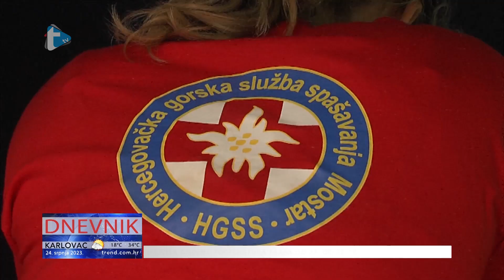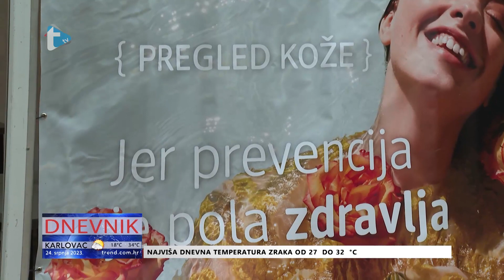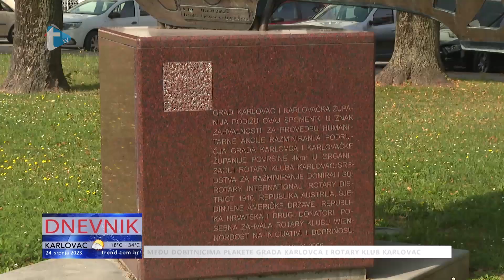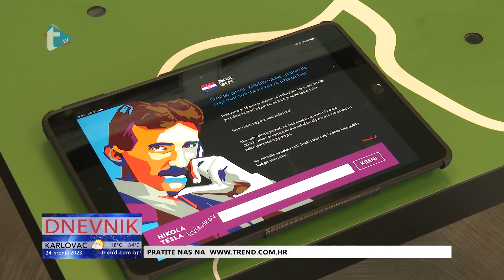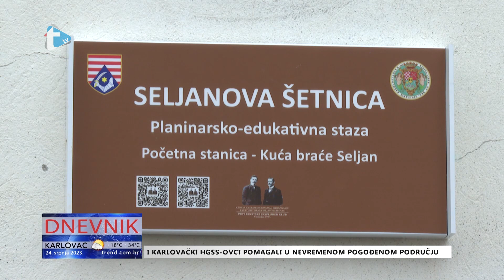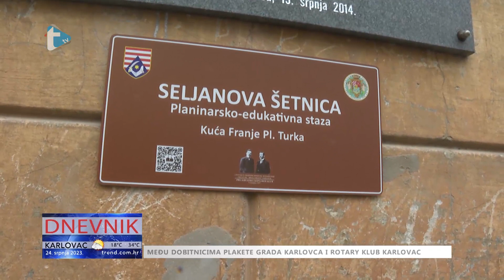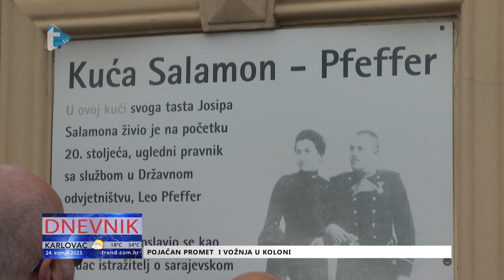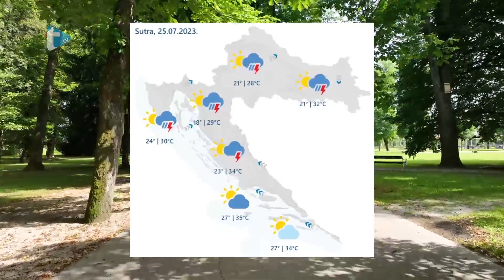Dnevnik - 24. 7. 2023.